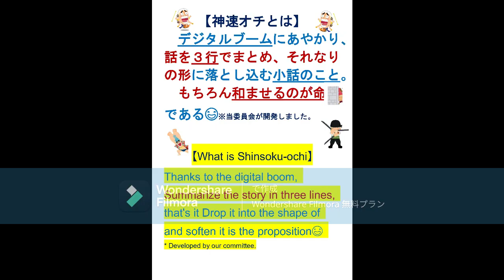世界初！？忙しい方へ！「神速オチ」負担★軽める委員会😃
【神速オチとは】
デジタルブームにあやかり、
話を３行でまとめ、それなり
の形に落とし込む小話のこと。
もちろん、和ませるのが命題
である😃
※当委員会が開発しました。

[What is Shinsoku-ochi]
Thanks to the digital boom,
Summarize the story in three lines,
that's it Drop it into the shape of
and soften it is the proposition😃
* Developed by our committee.

[什麼是新速越地] 由於數字熱潮，
用三句話概括故事，
就是這樣 將其放入並軟化 是命題😃
 * 由我們的委員會開發。
[शिंसोकू-ओची क्या है]
डिजिटल बूम के लिए धन्यवाद,
कहानी को तीन पंक्तियों में सारांशित करें,
बस इसे आकार में गिराएं और इसे नरम करें प्रस्ताव है😃
 * हमारी समिति द्वारा विकसित।